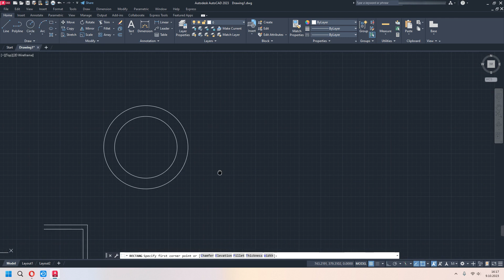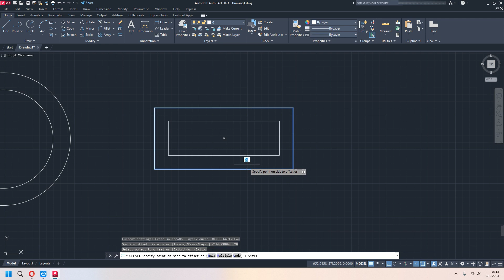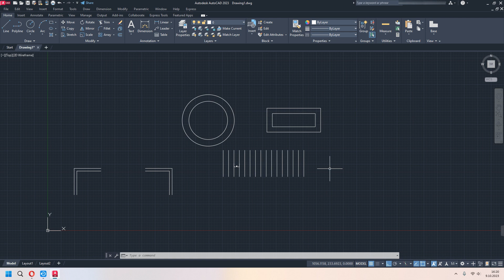Autocad Dersleri #25 OFFSET (Öteleme) Komutu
Autocad ücretsiz eğitim serimize hoş geldiniz. Bu dersimizde Offset komutu ve özelliklerini öğreniyoruz. İyi Seyirler